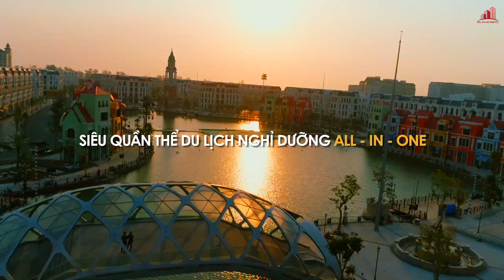GREEK TOWN - Tuyệt tác đầu tư, nâng tầm đẳng cấp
🌊 Phú Quốc United Center – Siêu quần thể du lịch lớn nhất Việt Nam với những công trình biểu tượng được tạo nên từ trái tim và khối óc của người Việt như: sòng bài Corona Casino, thành phố không ngủ Grand World, công viên chủ đề VinWonders, vườn thú mở bán hoang dã Vinpearl Safari; bộ 3 show diễn triệu đô: Tinh Hoa Việt Nam, Sắc màu Venice, Once show, ... hàng chục công trình biểu tượng kỷ lục cùng hàng trăm điểm check in không thể bỏ lỡ,...Tất cả đã làm nên một siêu quần thể du lịch nghỉ dưỡng All – In – One khép kín, 1 kỳ quan vĩ đại của thế giới mới.

💖 Tọa lạc tại trái tim của Phú Quốc United Center, Greek Town là phân khu shop thương mại trong lòng quần thể nghỉ dưỡng 5* đẳng cấp đầu tiên tại Bắc Đảo. Thuộc công viên chủ đề hàng đầu châu Á, Vinwonders Phú Quốc, phân khu Greek Town chính là tâm điểm giao thương thoả mãn nhu cầu mua sắm của những du khách đẳng cấp với 3 tiểu khu shop sầm uất và vô cùng đắt giá:

⚜ Tiểu khu Cochem sở hữu mặt đường Gành Dầu Cửa Cạn, mang vẻ đẹp Châu Âu cổ kính thơ mộng, nơi đây sở hữu vẻ đẹp quyến rũ của ngôn ngữ kiến trúc châu Âu Trung Cổ với những căn nhà rêu phong cổ kính, đưa tiểu khu này thành đại lộ Thương mại sầm uất bậc nhất Phú Quốc.

⚜ Liền kề với Cochem Village là tiểu khu Oia Village với màu sắc phóng khoáng, lãng mạn đặc trưng của Địa Trung Hải với kiến trúc gắn liền với vẻ đẹp của nắng và gió của biển cả và thiên nhiên nguyên sơ. Lấy cảm hứng từ ngôi làng Oia đẹp nhất trên đỉnh của Santorini, tiểu khu cùng tên tại phân khu Greek Town có mái vòm rộng được uốn cong tinh tế, những hàng ngói cổ điển, mộc mạc, những ô kính cửa sổ rộng thoáng thỏa sức đón ánh sáng tự nhiên chan hòa...75 căn shop Oia Village tọa lạc ngay tâm điểm giao Thương, nơi kết nối thiên đường vui chơi Corona Casino và thiên đường nghỉ dưỡng Vinpearl Resort & Spa, tiểu khu Oia Village chính là tâm điểm mua sắm của những vị khách đẳng cấp và là tiểu khu đắt giá và tiềm năng bậc nhất đảo Ngọc.

⚜ Tiểu khu Kazan Village phảng phất nét kiến trúc tráng lệ của nước Nga xa xôi được lấy cảm hứng từ thành phố du lịch nổi tiếng thứ 3 châu Âu. Kazan Village tại Greek Town là tiểu khu shop mang đậm phong cách Nga độc đáo với những đường nét kiến trúc riêng có. Với vị trí kim cương tại cửa ngõ bước vào Vinpearl Phú Quốc resort & spa, 110 căn shop thương mại tại Kazan Village chính là 110 cơ hội kinh doanh vô giá, là tiêu khu mua sắm dành riêng cho những vị khách đẳng cấp lưu trú tại các khách sạn, resort 5 sao Thương hiệu Vinpearl.

🎯 Có thể nói, phân khu Greek Town chính là thiên đường mua sắm sầm uất và lãng mạn bậc nhất chấu Á, là mảnh ghép không thể thay thế, là mảng màu còn thiếu của bức tranh du lịch nghỉ dưỡng – vui chơi giải trí – Thương mại dịch vụ mang tên Phú Quốc United Center. Việc sở hữu một sản phẩm tại nơi đây chính là niềm vinh dự mà bất cứ ai cũng phải khao khát!

ALPHAREAL: ĐỐI TÁC CHIẾN LƯỢC SỐ 1 CỦA TẬP ĐOÀN VINGROUP
📍 Trụ sở chính: C1 - SH.08 Vinhomes Central Park, 720A Điện Biên Phủ, Phường 22, Quận Bình Thạnh, TP. HCM